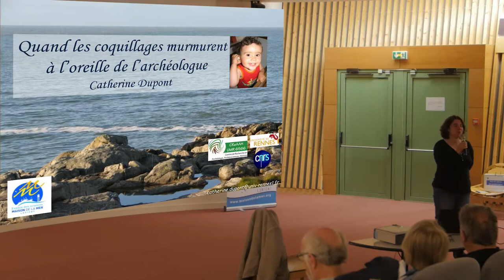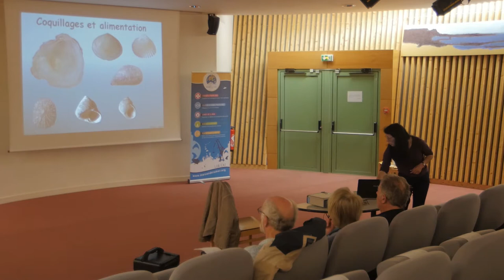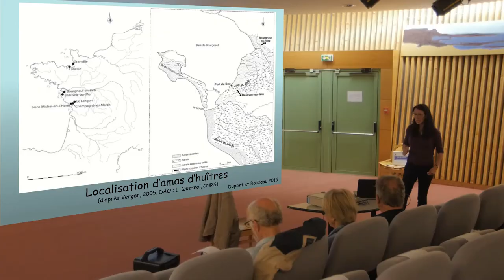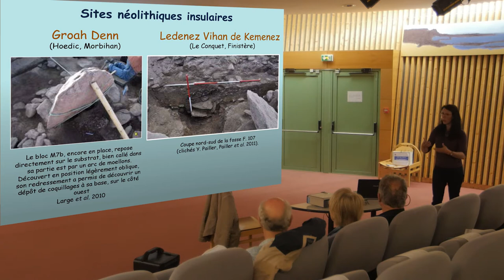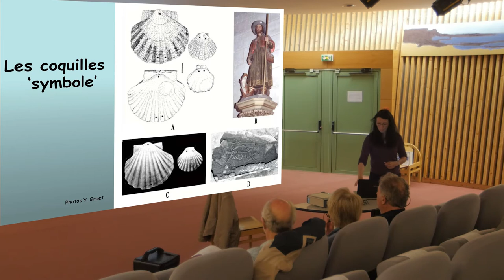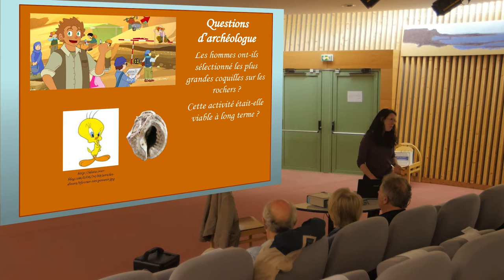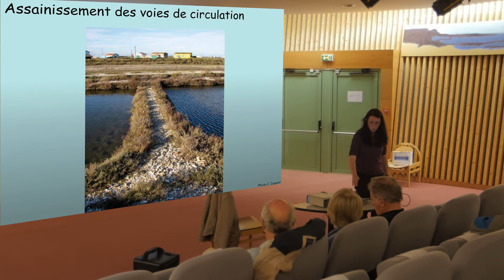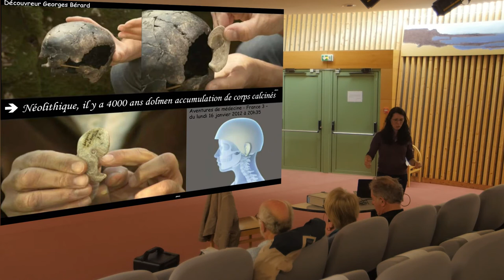Quand les coquillages murmurent à l’oreille de l’archéologue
Parler des hommes et des femmes qui ont fréquenté notre littoral par le passé, tel est l’objectif d’un archéomalacologue. Son matériel d’étude : la coquille découverte sur les sites archéologiques. Les plus anciens témoignages de la consommation de mollusques marins datent d’il y a 8 000 ans sur la côte atlantique française. Faut-il en conclure que l’Homme ne mangeait pas de coquillages avant cette période ? Certainement pas, d’autres sites plus anciens existent peut-être sous la mer ou sous les dunes.

Nous nous immergerons peu à peu dans l’enquête archéologique. Du terrain de fouille au laboratoire, nous verrons comment les observations faites sur les coquilles permettent au chercheur de savoir si elles ont été ramassées échouées mortes sur la plage ou collectées vivantes à marée basse. Quelles activités se cachent derrière les centaines d’espèces de mollusques marins identifiés sur les sites archéologiques ? Si certaines d’entre elles sont toujours d’actualité, d’autres ont été oubliées de notre patrimoine, telle l’extraction de colorant pourpre.

L’enquête nous permet alors de voir des hommes et des femmes lutter contre la marée pour ramasser le temps de la marée des milliers de coquillages qu’ils vont ensuite sacrifiés un à un pour obtenir du colorant. Nous verrons également que le concept « On ne mélange pas les torchons et les serviettes » peut s’appliquer dès la Préhistoire aux coquillages. Ainsi, au fil de la chronologie quelques exemplaires dûment choisis permettront à l’Homme d’en faire les symboles d’un monde fantasmé.